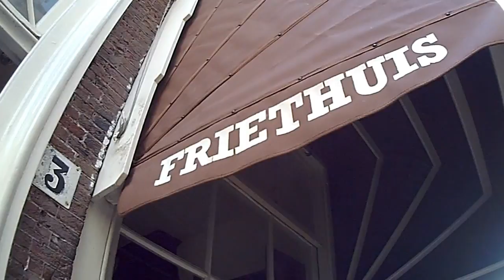voorbereiding Anton Pieck dag Haarlem Friethuis De Vlaminck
meneer de Vlaminck slooft zich zelf uit ! om er een mooie dag van te maken !